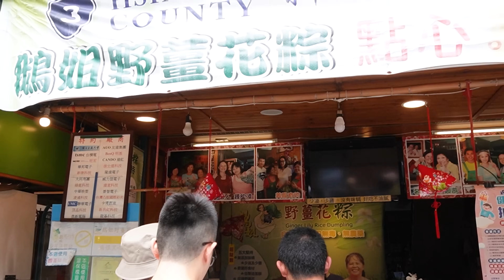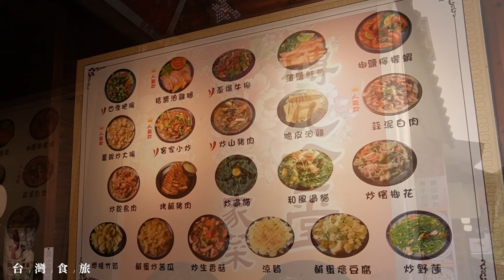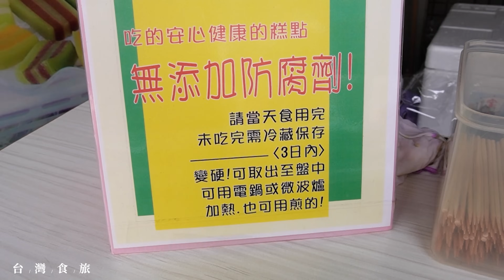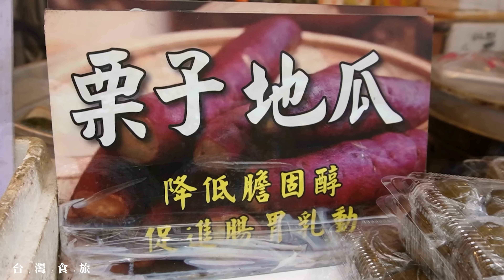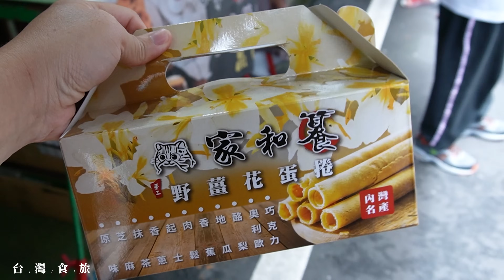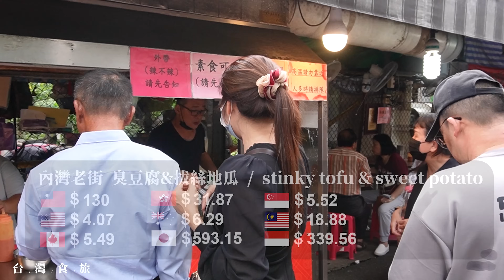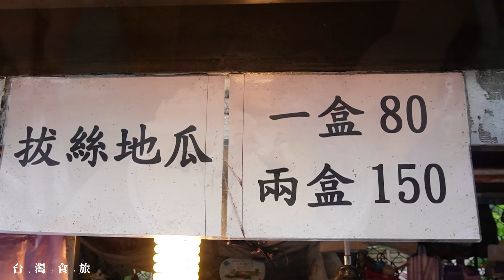內灣一日遊怎麼吃？在地特色美食大集合！教你怎麼吃內灣老街！野薑花粽, 客家粄條, 客家菜包 ｜Taiwan Old Street Food so Amazing！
內灣一日遊怎麼吃？在地特色美食大集合！教你怎麼吃內灣老街！野薑花粽, 香蘭糕, 客家粄條, 客家菜包 ｜Taiwan Old Street Food so Amazing！

你好! 歡迎到【Taiwan Yummy 台灣食旅】頻道
我們會持續為大家記錄全台灣特色美食！

有任何問題和想法都可以在下面留言給我哦😉

頻道成就
🚩頻道開創不到100天
🔥超過5,000訂閱/170萬次觀看/14萬小時觀看

🚩頻道開創不到200天
🔥超過20,000訂閱/430萬次觀看/50萬小時觀看

我們的旅行頻道
Youtube☛ @Taiwan Backpacker 台灣背包客

Taiwan Yummy台灣食旅系列集：
拍攝工具⬇︎
相機：Sony ZV-E10
麥克風：RODE VideoMicro 指向性麥克風
剪輯工具⬇︎
Adobe Premiere Pro